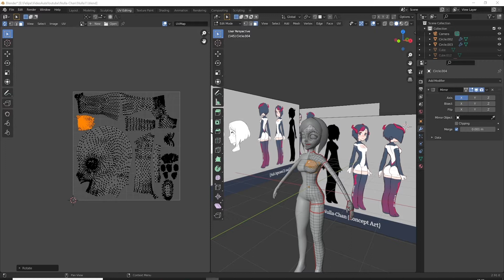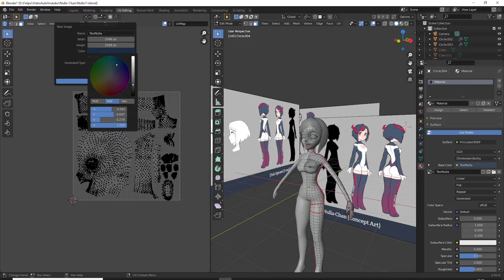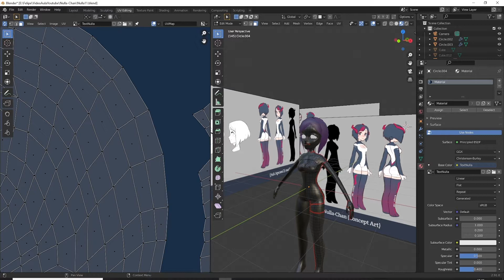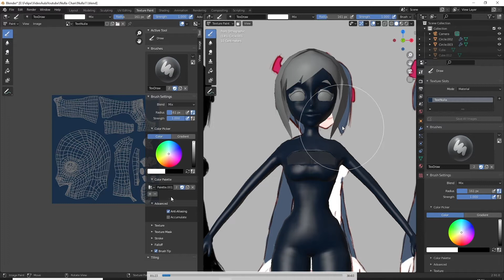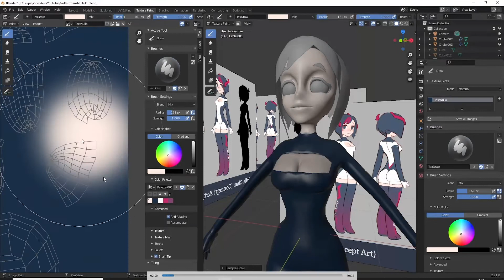Nulla Chan - Colorindo - Blender 2.9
Olá pessoas, nesse video eu mostro como eu fiz a textura da Nulla-Chan

A Nulla-Chan é criação da Bianca vejam mais no artstation dela

Aproveitem.